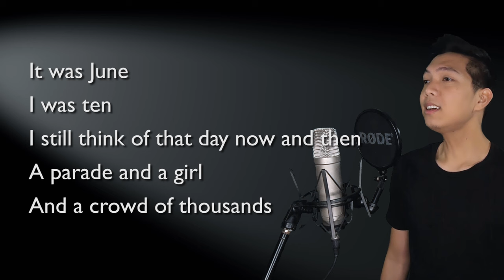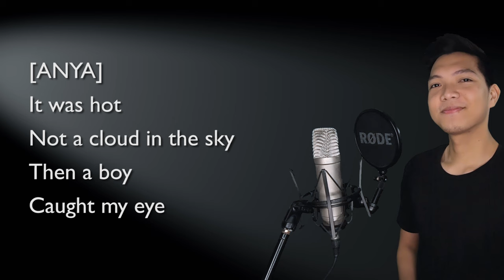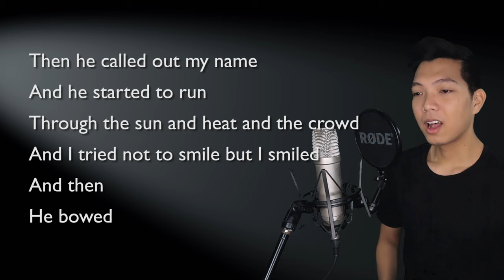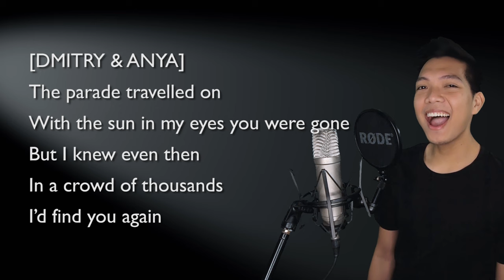In A Crowd Of Thousands (Dmitry Part Only - Karaoke) - Anastasia The Musical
Sing along with me to some MUSICALS/MOVIES/SERIES song duets that are uploaded here every FRIDAY. Today's karaoke cover is the song In A Crowd of Thousands from the broadway musical Anastasia. Sing with me as Anya as I sing Dmitry in, the male part of the song! Somebody requested this so here ya go!